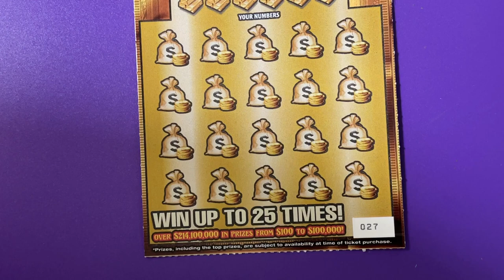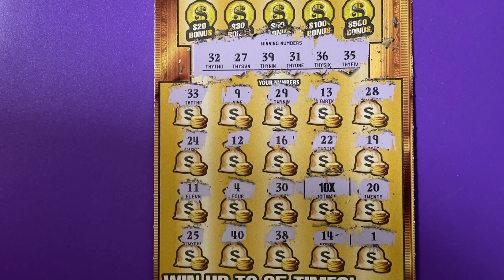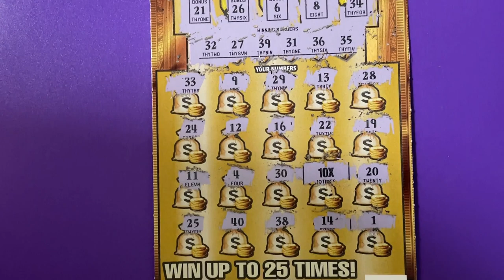Gold Rush Ltd, Ticket 27